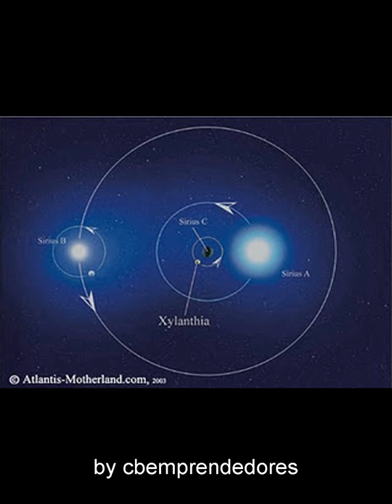LOS DOGONES Y EL ENIGMA DE SIRIO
Sirio es la estrella más brillante del cielo y era muy importante para los antiguos egipcios: después de meses bajo el horizonte, su reaparición en el cielo vespertino marcaba el inicio de la crecida anual del Nilo. Tiene una compañera, Sirio B, invisible a simple vista y que no se descubrió hasta mediados del siglo XIX. Sin embargo, forma parte, algunos dicen que desde tiempo inmemorial, del sistema de creencias de los dogones, un primitivo pueblo de Mali (África occidental) cuya cosmogonía se presenta como una de las mejores pruebas de contactos con extraterrestres en la Antigüedad.